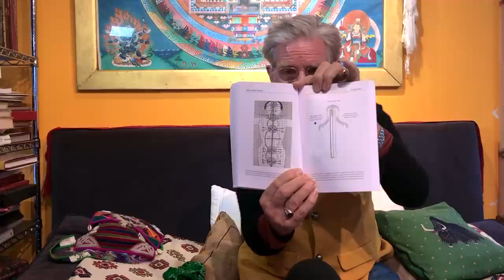Understanding the Disciple & Guru Relationship : Robert A.F. Thurman on Sexual Abuse in Buddhism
Professor Robert A.F. “Bob” Thurman’s official podcast covers diverse topics including Tibetan Buddhism, Buddhist Studies, spirituality, Tibetan Culture, Asian history, philosophy, Eastern Ideas, and His Holiness the Dalai Lama.

These weekly free podcasts include original content as well as selected highlights from his lectures and presentations given around the world. A New York Times Best Selling author, his latest book “Man of Peace: The Illustrated Life Story of Tibet’s Dalai Lama” a full color graphic novel published by Tibet House US.

    “He makes you laugh as you learn. He is a treasure.”
    –iTunes Listener

To view a complete listing of all episodes of the Bob Thurman Podcast

New Podcasts are released weekly each Saturday via iTunes with new YouTube videos posted on the Tibet House US Channel on Wednesdays.